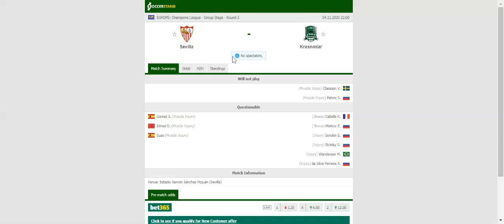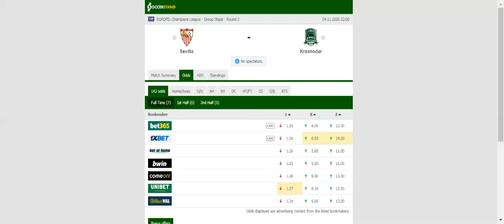SEVILLA VS KRASNODAR PREDICTION & BETTING TIPS - 04/11/2020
2021 college football predictions,
2019 college football predictions,
2020 ncaa football predictions,
nc state football predictions 2020,
2020 nebraska football predictions,
2020 uga football predictions,
10 football predictions 2020,
football songs,
football vines,
football skills,
football daily,
football games,
football khela,
football live,
football pump up,
football anime,
football analysis,
football asmr,
football agility drills,
football american,
football academy,
football anthem,
football boots,
football big hits,
football bloopers,
r/b football,
f c b football,
mattyb football,
s.a.b football,
football chants,